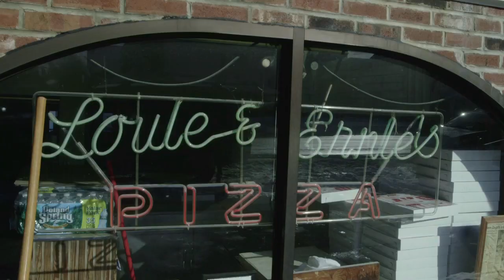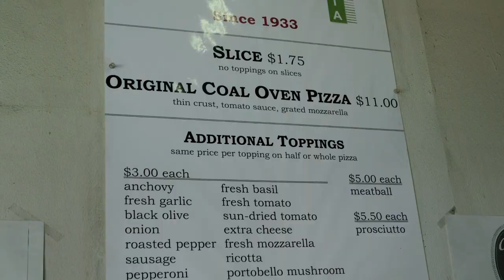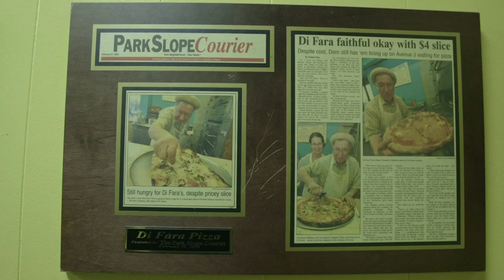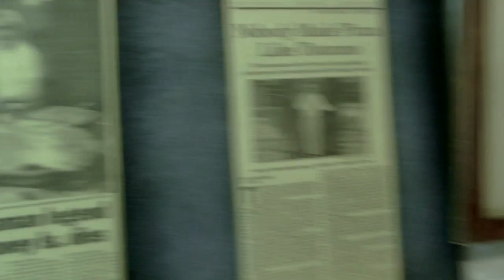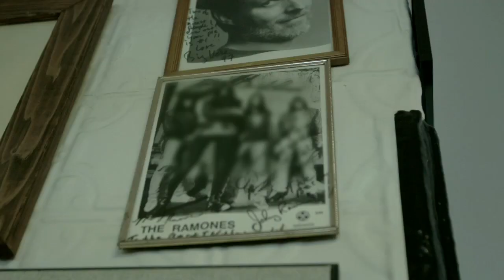SKATERS - The Pizza Crawl [Extras]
SKATERS hit up the best places around New York to see who serves up the best pizza pie.  Directed by Danilo Parra.  Thanks to Patsy's, Louie & Ernie's, New Park Pizza, Di Fara's Pizza, and Totonno's.